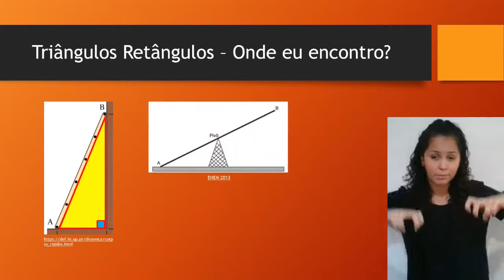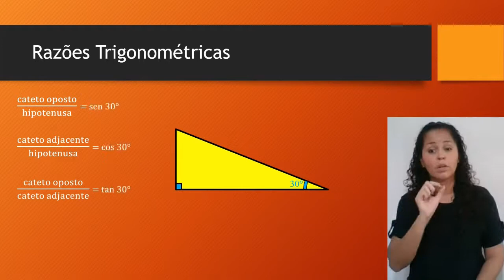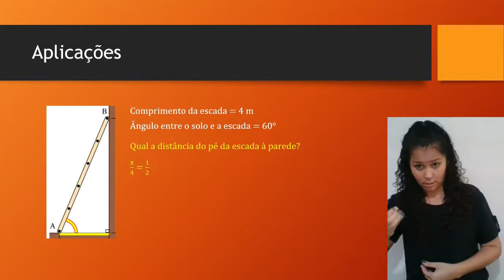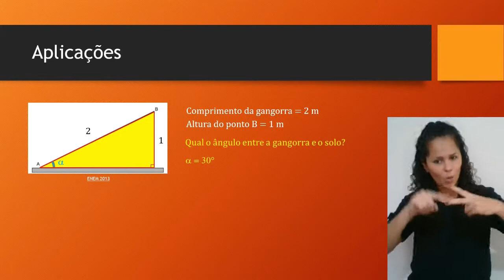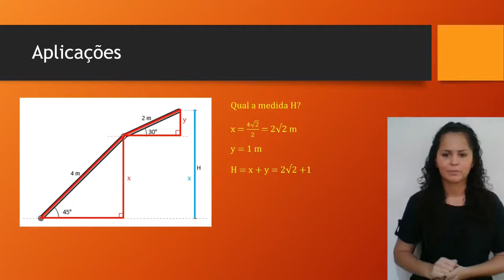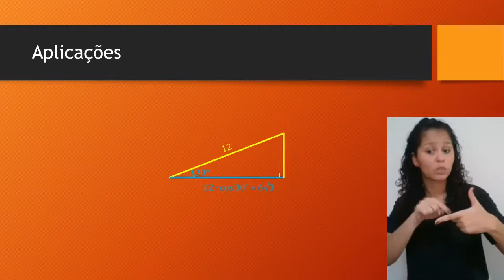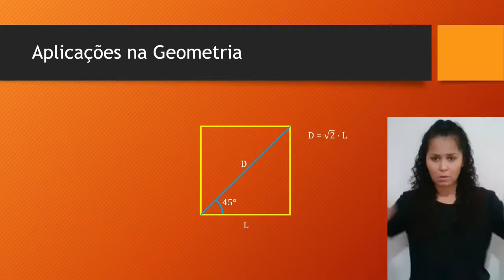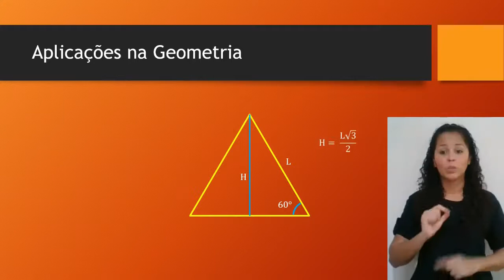Em Libras - Matemática - Semana 17: Razões trigonométricas